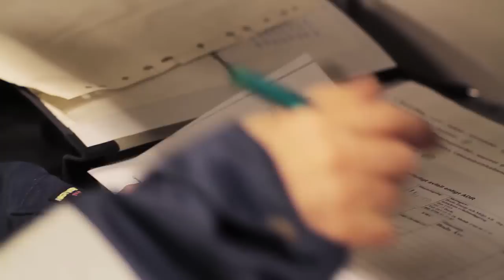Ann Wernersson - Miljöarbetare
Personalfilm för Borås Energi och Miljö.